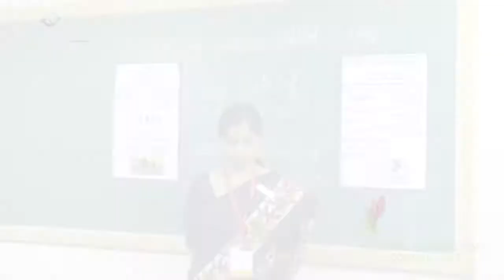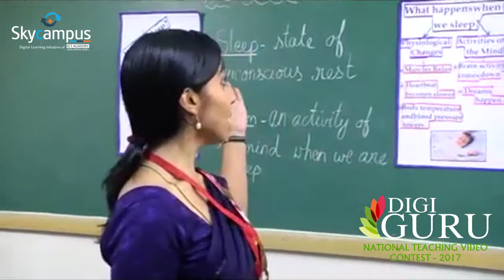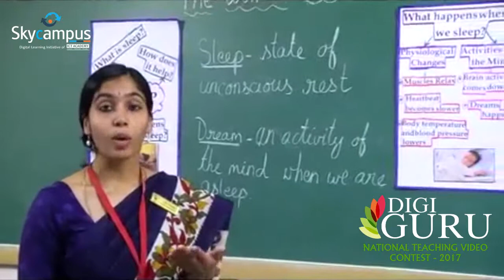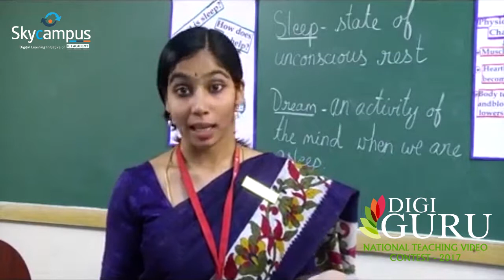Sleep explained by Shruthi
The wonder called Sleep is explained by Mrs. Shruthi V from St. John's Public School, Chennai. She is one of the top 25 winners of the National Teaching Video contest 2017 conducted by ICT Academy.